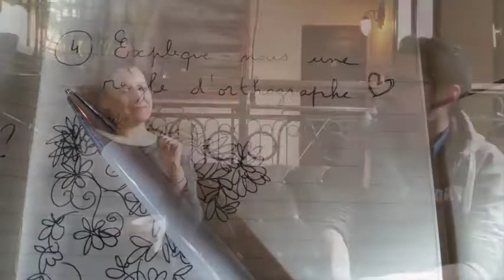INTERVIEW ORTHOGRAFIQUE - AURORE - ALCHIMISTE DU MOT JUSTES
JAMAIS 2 SANS 3 !
L’interview qu’on a mis 3 fois à faire tellement on a voulu tester de trucs

DEFI POUR VOUS : si on 5000 vues en 1 mois sur cette version, je
poste la VERSION CENSUREE (qui n’a RIEN à voir avec celle-ci)

Aurore Ponsonnet, ALCHIMISTE DU MOT JUSTE, donne du sens à votre vie avec l’orthographe !
ATTENTION, je vous mets au défi de visionner cette interview en regardant uniquement les MAINS d’Aurore (vous allez être hypnotisés)

Et encore une interview trop longue impossible à couper tellement Aurore est passionnante !

Mais pour nos amis zappeurs, j’ai prévu le programme qui vous aidera à accélérer :
03:00 - engagement FORT d’Aurore pour vous aider ! Testez-la !!
03:50 - Le POURQUOI d’Aurore !
06:53 - découvrez comment traduire Youtube en français 😉
07:30 - MESSAGE pour nos amis EDITEURS !
08:00 - découvrez LE CONCEPT orthographique révolutionnaire d’Aurore (âmes sensibles s’abstenir)
09:27 - amis CELIBATAIRES = CADEAU pour vous 😃
10:03 - petite CROYANCE LIMITANTE au passage
10:30 - expérience PARANORMALE…
11:00 - on passe à la DICTEE en LIVE
Préparez vos stylos et dites-nous en commentaires si vous avez fait une faute !
12:00 - Pédagogie, école et nouvelle approche à tester
13:00 - la CORRECTION de la dictée et l’explication de la règle orthographique
14:26 - le SENS de l’orthographe
16:25 - très bel exemple de VISUALISATION 😃

Prenez vos places pour la prochaine édition le 18 AVRIL 2017 à 19h

IMMENSE MERCI à L'Autre Café, lieu magique, chaleureux et unique que je vous recommande, et en particulier à Olivier 😉